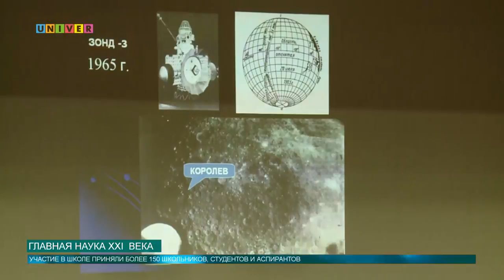Главная наука XXI века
В Казанском федеральном университете открылась IV Молодежная школа 'Космическая наука'. Она посвящена космическим исследованиям астрономических объектов, астрофизике звезд и галактик, современным представлениям о Вселенной. Все подробности узнавала Аурелия Сташкова!